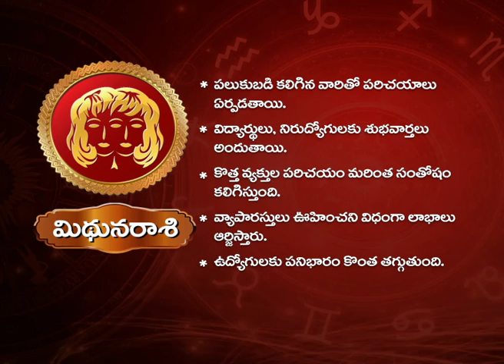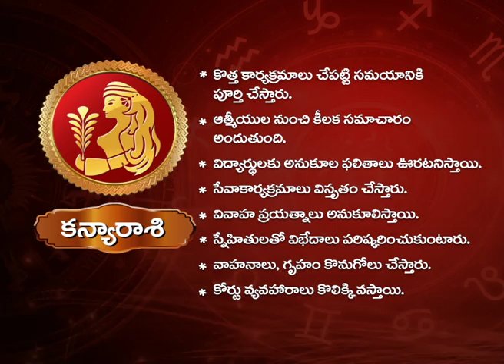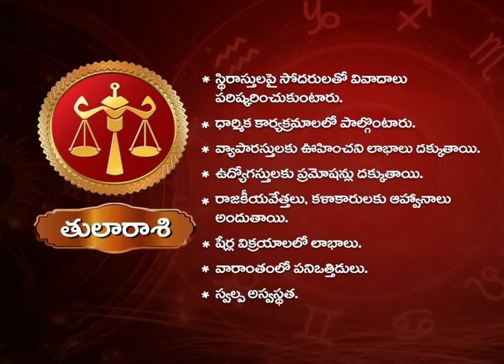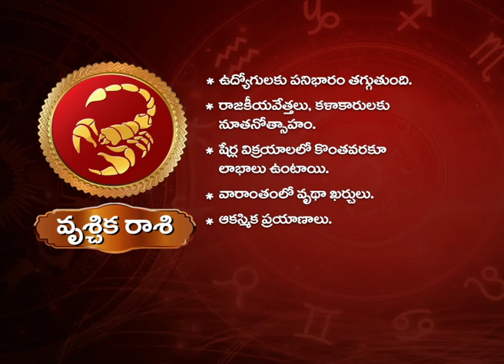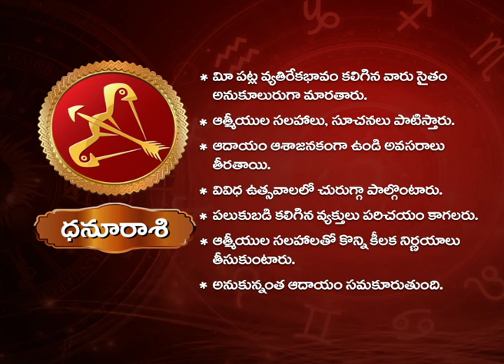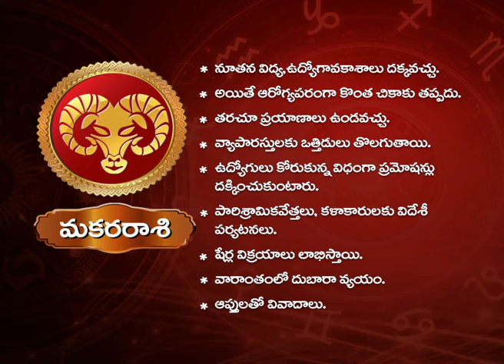Varaphalam | Astrological Predictions From 22nd To 28th December 2019 | Horoscopes | V6 News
Daily Horoscope for all signs. Astrology provides over 30 combinations of free daily, weekly